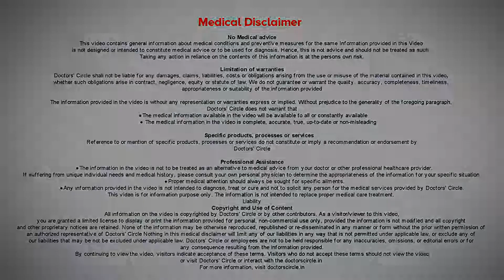What are the chances of having Twins or Triplets in IVF? - Dr. Shwetha Y Baratikkae| Doctors' Circle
Janisthaa Fertility Centre, Basaveshwar Nagar, Bengaluru
Multiple pregnancy rate.  What do you mean by Multiple pregnancy?  More than 1 pregnancy, that is twins or triplets.  Twins is with  2  gestational  sac  and triplets is  3  gestational  sac. So the chances of  having  Multiple pregnancy in IVF is very high, that is  if a person is underdogs IVF  procedure, she  has a chance of having twins  at the  rate  of  40%. So that means if 100 women are undergoing  IVF, 40 of them  are  having of  twins. But the whole world is moving towards single embryo transfer. Instead of taking 2 embryos, we will transfer single embryo each time into the uterus. By  doing so , the pregnancy rate  might  be slightly similar but the cumulative  pregnancy rate that means if  we have   single embryo transfer  the pregnancy rate might  be  slightly  better and the chances of twins  will be less. So the whole world is moving towards single embryo transfer.